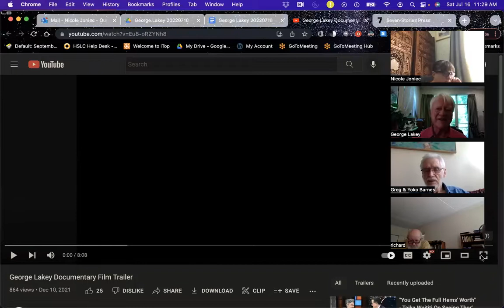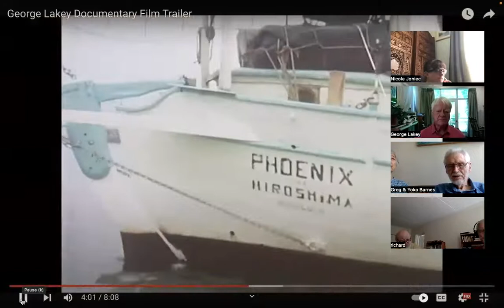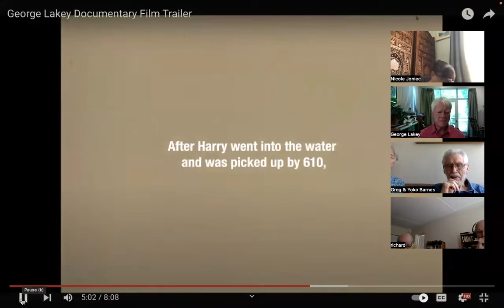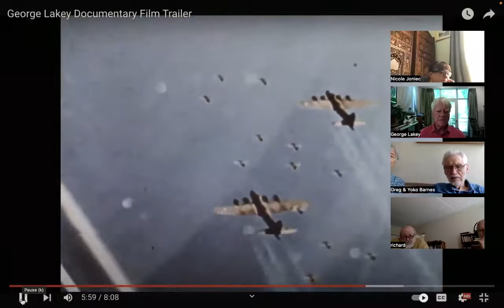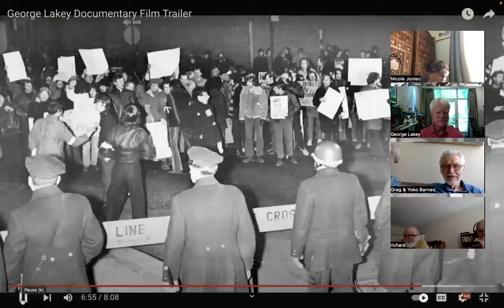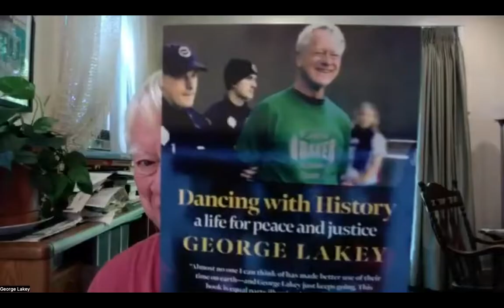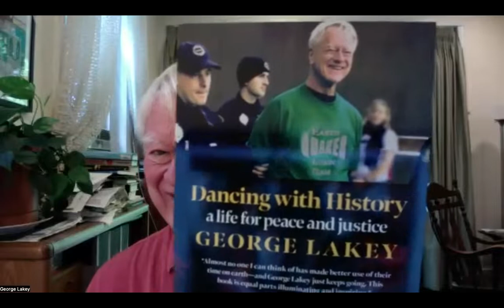George Lakey's Author Talk on 7/16/22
George Lakey has a new book coming out this fall with accompanying video:  Dancing with History:  a Life for Peace and Justice (Seven Stories Press).  The Library Committee arranged for CPMM to get advance info as well as a preview of the video via a Zoom talk by George that occurred on Saturday, July 16 at 11 a.m.